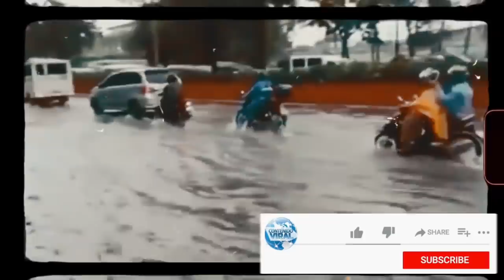¡Revelan Lamentable Noticia! Sucedió Hace Un Momento, Tragedia Por Fuerte Tifón en este Pais.